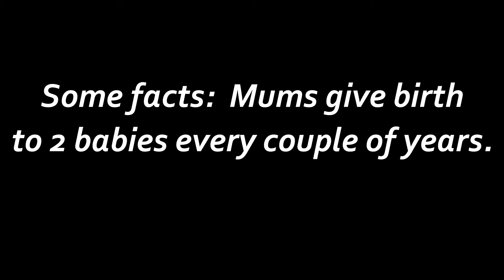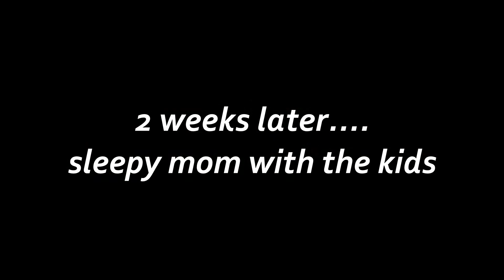Baby Shinglebacks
from birthday to two weeks later :) I love these little cuties